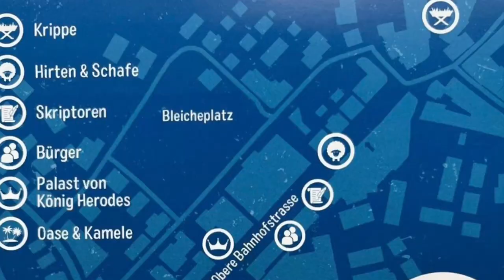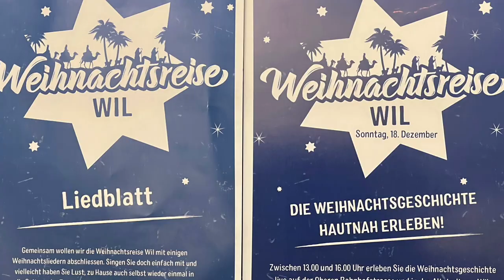Weihnachtsreise Wil SG 2022 (2023 live 17.Dez.)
Infos 2023

Weihnachten
Obere Bahnhofstrasse, Wil SG, Altstadt Wil

Tagblatt
Weihnachtsgeschichte wird in Wil im Freien aufgeführt
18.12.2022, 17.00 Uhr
Adventszeit

Mehrere Standorte, 40 Protagonisten, Kamele und Schafe: So wurde die Weihnachtsgeschichte in Wil inszeniert

Am Sonntag wurde in der Fussgängerzone in Wil erstmals die Weihnachtsreise aufgeführt. Die aufwendigen Kostüme, die echten Tiere sowie die prominente Besetzung hat die Leute angezogen. Gute Stimmung herrschte bei den Protagonisten bereits am Samstag an der Hauptprobe.

Herodes, gespielt vom Stadtpräsidenten Hans Mäder, weist den drei Königen den Weg.

Bild: Sabrina Manser
Zwei Kamele ziehen durch die Obere Bahnhofstrasse in Wil. Sie werden von zwei Hirten geführt, die drei Könige gehen voraus. Sie sind auf dem Weg zur Krippe in der Altstadt, um Maria und Josef die Geschenke zu überbringen.

Die christlichen Kirchgemeinden haben am Sonntag in Wil die Weihnachtsreise unter freiem Himmel aufgeführt. Die Schauplätze sind dabei an verschiedenen Standorten in der Fussgängerzone und in der Altstadt verteilt. Von der Krippe, dem Palast mit Herodes, den Hirten mitsamt ihren Schafen bis zu den römischen Soldaten und den drei Weisen mit den Kamelen werden die Szenen wiedergegeben.

Obere Bahnhofstrasse ist gut gefüllt

Während der dreistündigen Aufführung ist die Fussgängerzone gut gefüllt – dies hat wohl auch mit dem Sonntagsverkauf und den Essensständen zu tun. An den verschiedenen Schauplätzen werden wiederholend unterschiedliche Szenen der Weihnachtsgeschichte gespielt.

Immer wieder versammeln sich die Menschen rund um eine Szene, sobald die Stimme eines Schauspielers oder einer Schauspielerin aus den Boxen ertönt. Gross und Klein bestaunen die aufwendig gemachten Bühnenbilder, Kostüme und Requisiten. Ein Vater erklärt seinem Sohn, um was es bei der Weihnachtsgeschichte geht.

Herodes in seinem Palast.

Bild: Sabrina Manser

Ein Publikumsmagnet scheint der Schauplatz mit Herodes, dem despotischen Herrscher von Judäa, zu sein. Dieser wird nämlich vom Stadtpräsidenten Hans Mäder gespielt. Ist eine Szene vorbei, begleiten einzelne Zuschauende die Hirten oder Könige auf ihrer Reise zum nächsten Ort. Auf einmal ertönen auch Stimmen von der oberen Etage beim Centralhof. Drei Engel erscheinen, das Publikum blickt nach oben. In der Fussgängerzone haben sich auch Hirten um ein Lagerfeuer versammelt. Ein Esel steht daneben, auch ein paar Schafe sind eingezäunt.

Probe mit 40 Protagonisten

Schon am Samstagnachmittag bei der Hauptprobe ist die Stimmung gut gewesen. «Ich bin begeistert, mit welchem Enthusiasmus die Teilnehmenden an unserer ersten Weihnachtsreise mit dabei sind», sagt OK-Präsident Adrian Nes nach der Probe im katholischen Kirchgemeindezentrum in Wil. Er und rund 40 Personen üben sich noch einmal in der Aussprache und Mimik dieser Weihnachtsgeschichte, die in Wil zum ersten Mal aufgeführt wird. Ziel sei es, die Weihnachtsbotschaft sichtbar zu machen und in die Äbtestadt zu bringen, sagt Adrian Nes von der Freien Evangelische Kirche Wil.

Derweil beobachten die beiden Regisseure Sylvia Schwager und Roger Stöcker, wie sich die Schauspielerinnen und Schauspieler an der Hauptprobe verhalten. «Wir hatten eine hervorragende Probe heute. Wenn man bedenkt, dass alle Laienschauspielerinnen und Laienschauspieler sind, dann muss man den Hut vor ihrer Leistung ziehen», sagen die beiden. In der Tat sitzen die Sprechrollen und jeder weiss, was er zu tun hat.

Hans Mäder (Mitte) und weitere Schauspielerinnen und Schauspieler an der Hauptprobe am Samstag.

Die 40 Laienschauspielerinnen und Laienschauspieler wurden von den christlichen Kirchen und Kirchgemeinden der Stadt Wil rekrutiert. Diese zu finden, sei kein Problem gewesen, sagt Markus Graf, Gemeindeschreiber der Evangelischen Kirchgemeinde. Also ein ökumenisches Projekt mit Zukunftschancen.

Prominente Besetzung

Auch Kinder spielen bei der Weihnachtsgeschichte mit. Zudem treten Marianne Mettler, Präsidentin der Katholischen Kirchgemeinde, als Schriftgelehrte, Bettina Birkner, Pfarrerin evangelische Kirchgemeinde, als Mitglied beim Hofstaat im Palast und eben Stadtpräsident Hans Mäder als König Herodes auf.

Auf die Frage, was Hans Mäder Weihnachten persönlich bedeutet, sagt er: «In erster Linie tut es uns gut im Winter, insbesondere zur Weihnachtszeit, etwas innezuhalten. Eine Kerze anzünden, zusammen stehen und über die Familien hinaus Hoffnung geben. Ich persönlich geniesse diese Zeit mit meiner Familie, Bekannten und Freunden. Da darf auch das Filet im Teig nicht fehlen.»